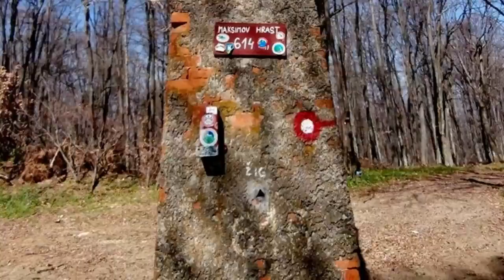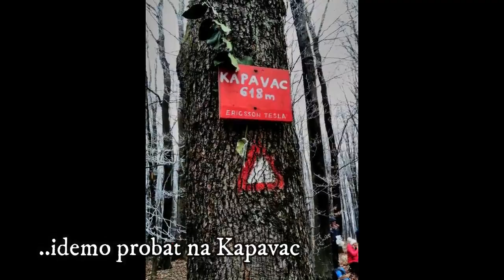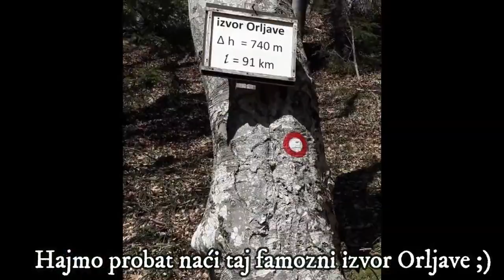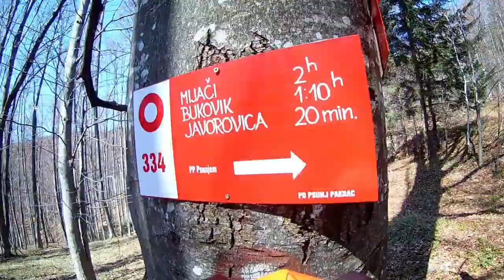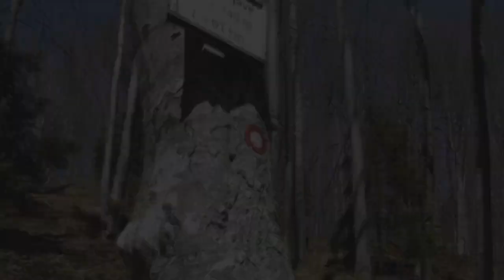Skitnice-Maxim Kapavac Izvor Orljava (31.03.2019.)